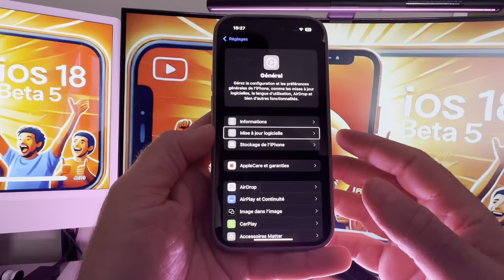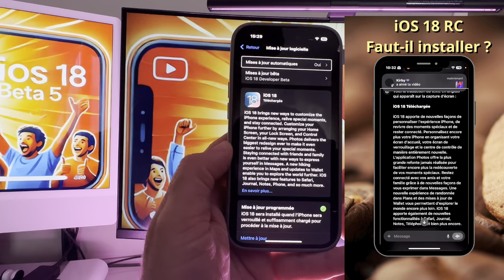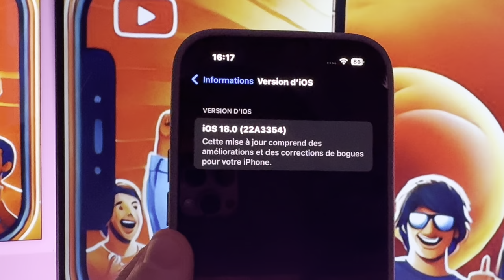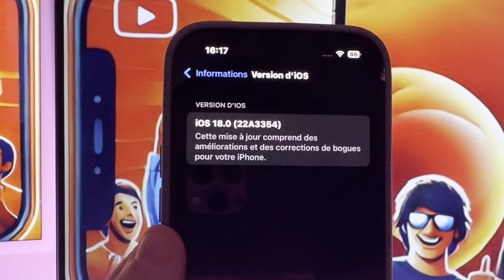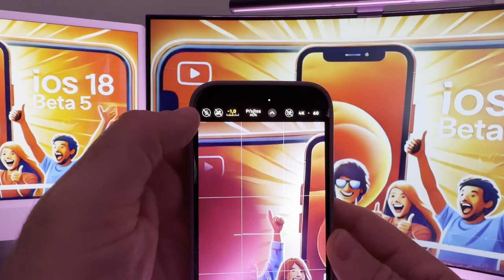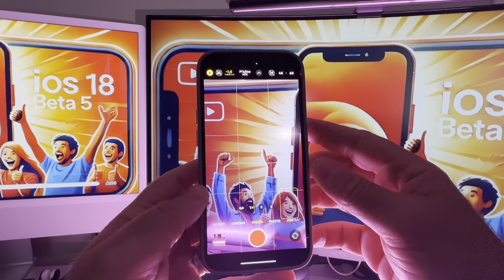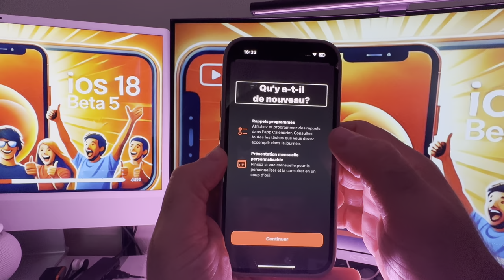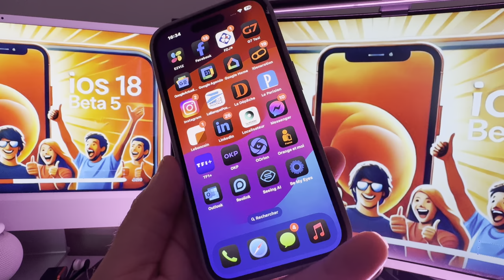iOS 18 RC disponible sur iPhone : Nouveautés et bugs iOS 18 RC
🎉 **iOS 18 RC** est enfin disponible sur iPhone ! Découvre toutes les **nouveautés** et les **bugs** à connaître avant de faire la mise à jour. 📲 Cette version finale avant le lancement officiel est pleine de surprises ! Es-tu prêt à faire le saut ? 🚀